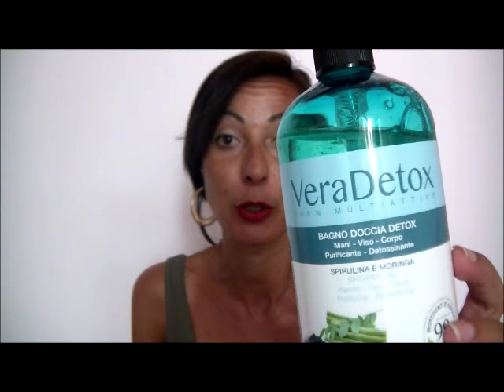TUTTI I BENEFICI DELLA SPIRULINA -VERADETOX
POTETE TROVARE I PRODOTTI AMOVITA SUL LORO SITO UFFICIALE
OPPURE SU AMAZON

QUESTA RECENSIONE è FRUTTO DEL MIO PENSIERO E DELL'UTILIZZO DEL PRODOTTO NESSUNO MI HA PAGATO O COSTRETTO A DIRE COSE FALSE O DIRE CHE IL PRODOTTO E BUONO OPPURE NO-